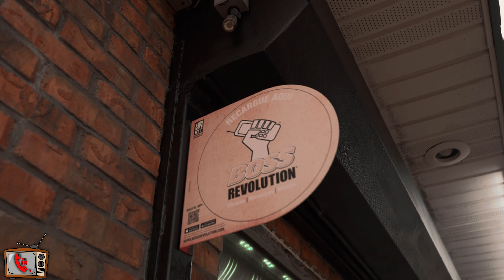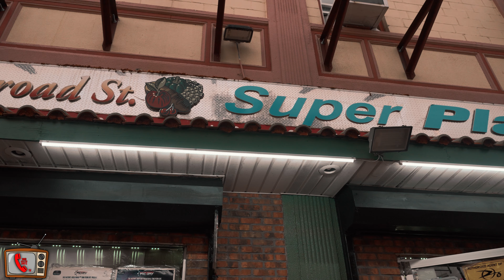Who Calls The Shots T.v "Double Flow" PayPhone Performance (Queen Lavie)